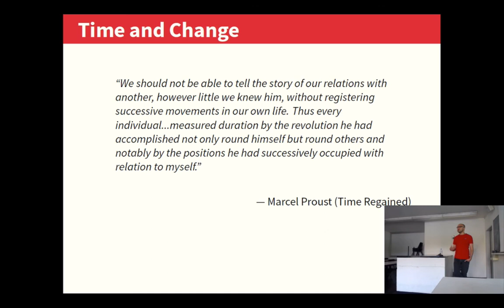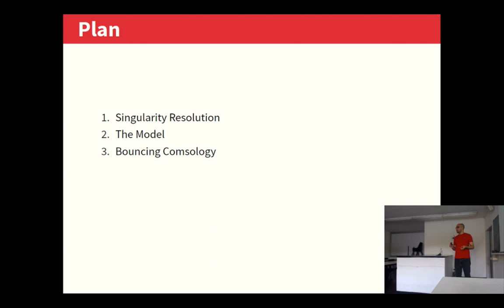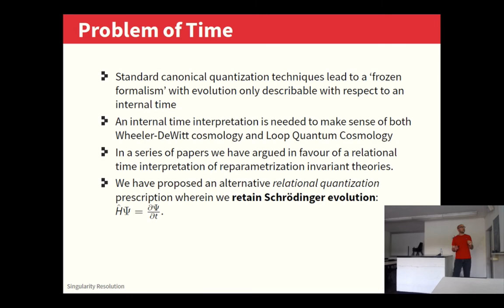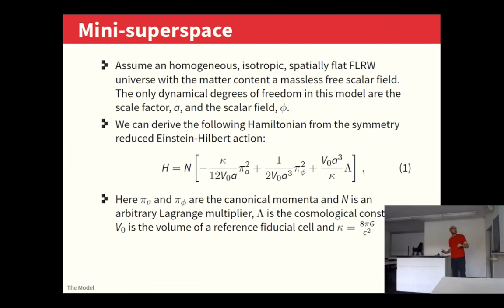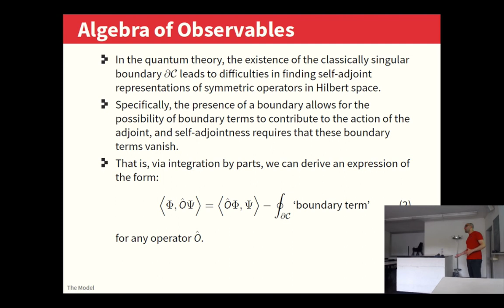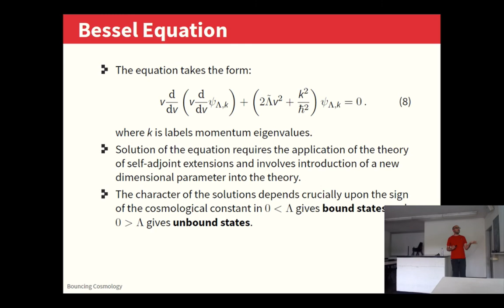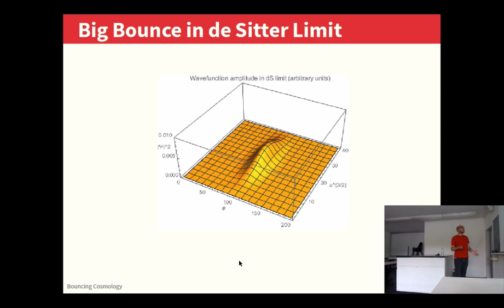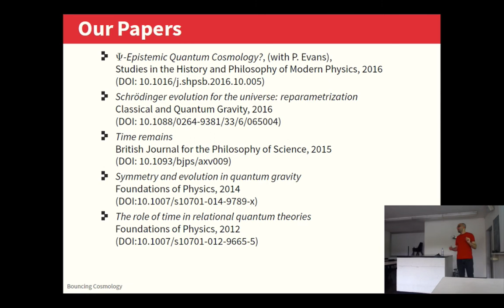Karim Thébault (Bristol): Cosmic singularity resolution via quantum evolution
Geneva, 10 May 2017

Abstract: We offer a new proposal for singularity resolution in quantum cosmology based upon quantum evolution. In particular, we advocate a new approach to the quantization of mini-superspace leading to a Schrödinger equation for the universe. For models with a massless scalar field and positive cosmological constant, we show that well-behaved quantum observables can be constructed, that generic solutions to this equation are singularity-free and that specific solutions display novel phenomenology including a cosmic bounce.